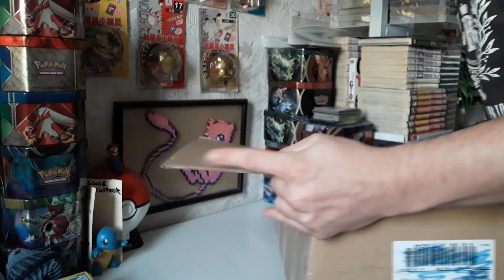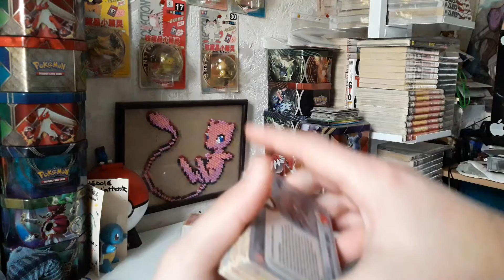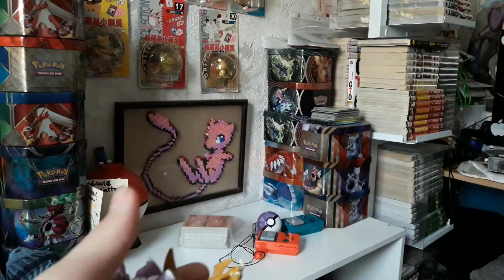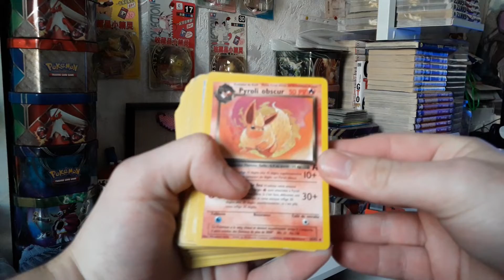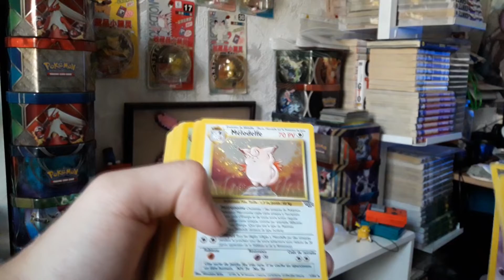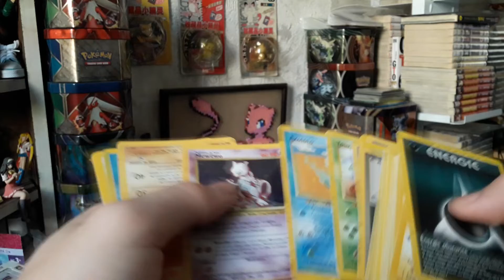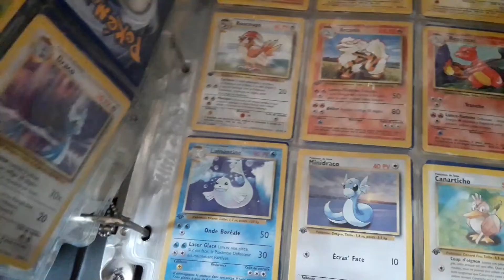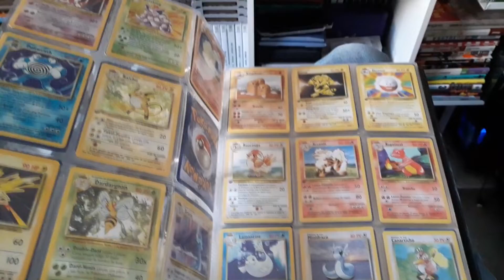Réception de courrier 7 !! GROS colis WIZARDS !!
Salut les sbire !!  réception d'un GROS colis Wizards

Nous ne possédons pas les images de Pokémon.
Toute image de Pokémon appartient à Nintendo/Gamefreak